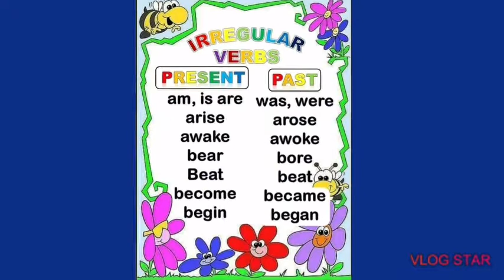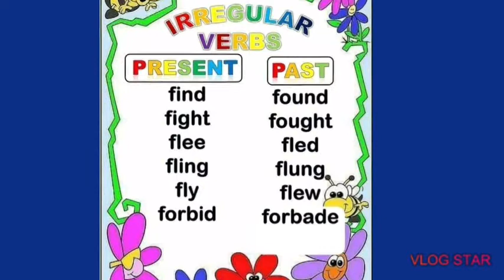IRREGULAR VERBS for all grades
Present  and  Past
am, is, are -  was, were
forget      -     forgot..